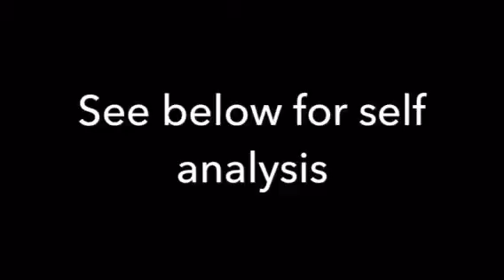Trot, Canter and non-stirrup work